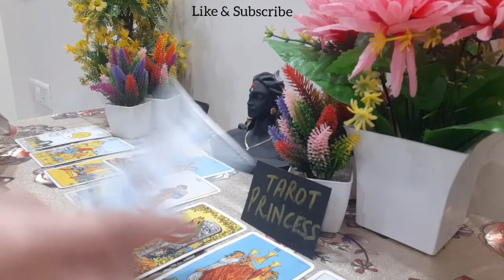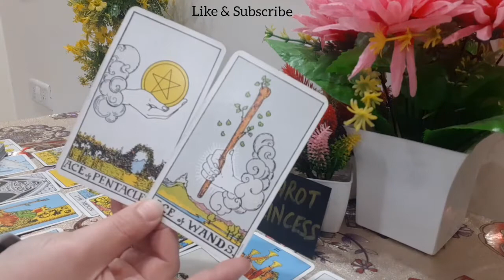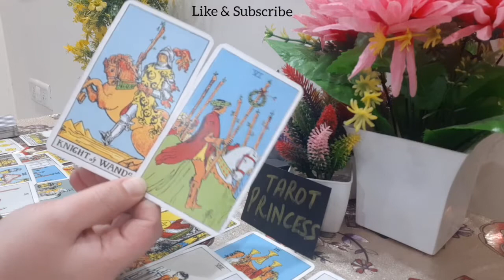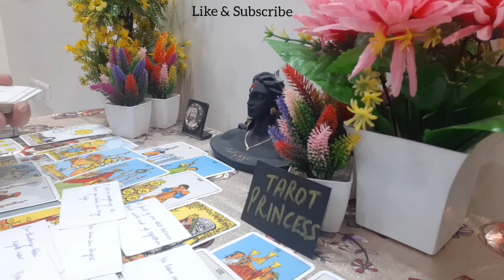AQUARIUS! "YOU HURT MY FEELINGS~ JUST A THOUGHT OF YOU TALKING TO SOMEONE ELSE MAKES ME..!" DEC 2021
AQUARIUS LOVE READING DECEMBER 2021